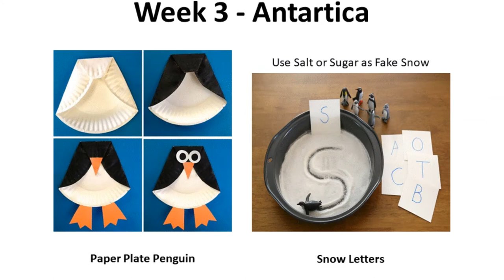Around the World Craft Ideas Video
A few simple crafting ideas for children based around the places we are visiting during our 'Around the World' themed Tumble Bees classes.